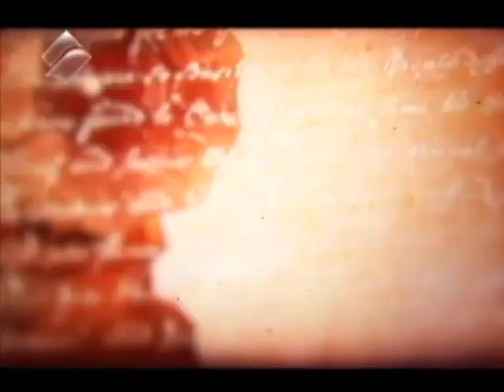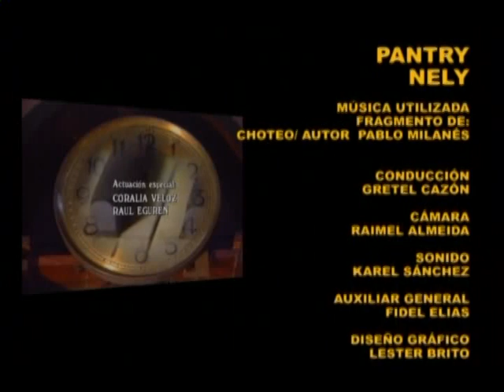Programa Nuestra canción dedicado a "Entre Mamparas"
Entrevista realizada en el año 2020 para el espacio "Nuestra Canción"  Dedicado a  "Entre Mamparas" - canción tema de presentación de la telenovela con el mismo nombre, estrenada en el año 1996
Letra y Música - Juan Antonio Leyva y Magda Rosa Galban
Canta; Anabell Lopez